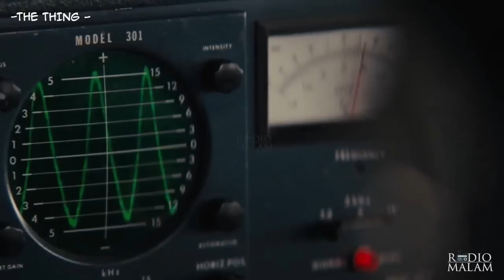KELUARNYA PARASIT ANEH YANG TERKUBUR DI ES KUTUB - Alur Film THE THING (2011)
Selamat Malam Peramal semua, kali ini kita akan mereview atau merangkum seluruh alur cerita dari film The Thing.
Ini menceritakan tentang ditemukannya pesawat luar angkasa beserta Alien parasit yang terkubur di dalam es Kutub dan ternyata Alien tersebut masih hidup.